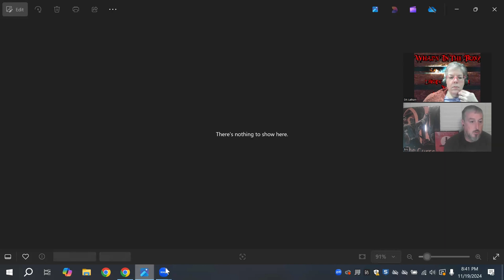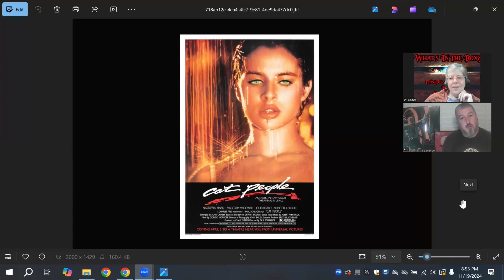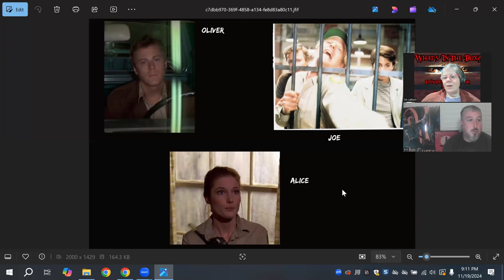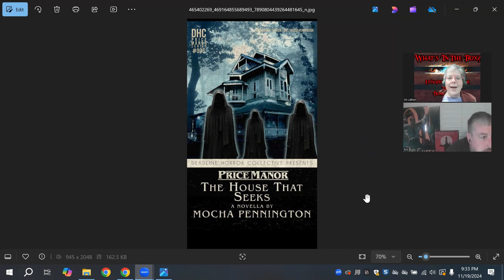What's in the Box? Horror discuss Movies that Shaped Our Childhood - Cat People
We continue to deep dive the movies of our youth to see how they helped us on our path to reading and writing horror. Movie #2 is the early 80's remake of Cat People.

The Not Stephen King book(s) of the week - Price Manor: The House That Seeks by Mocha Pennington